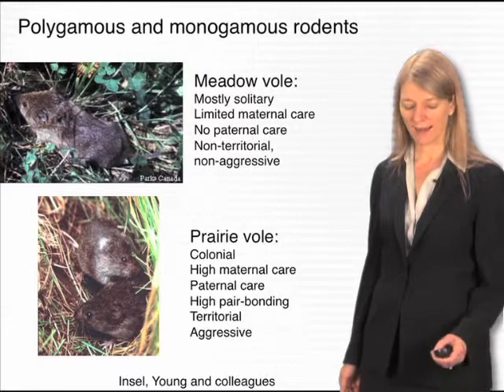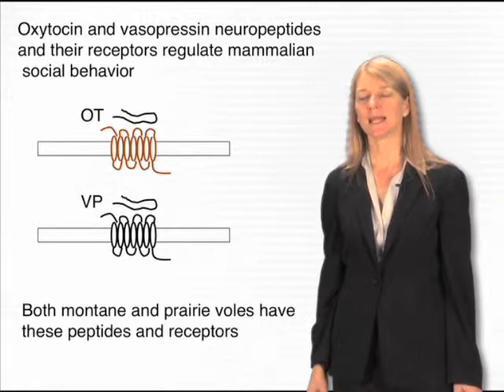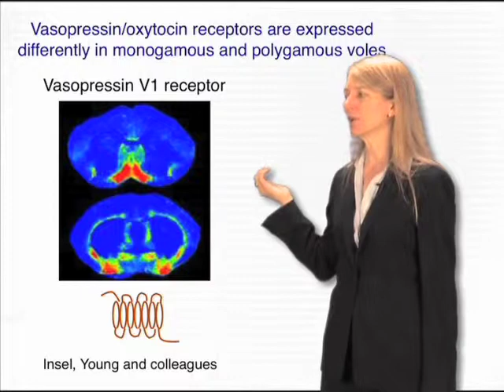Social behaviors - Cori Bargmann (Rockefeller/HHMI)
An example of differential expression patterns in rodent brains and how it relates to different social behaviors.